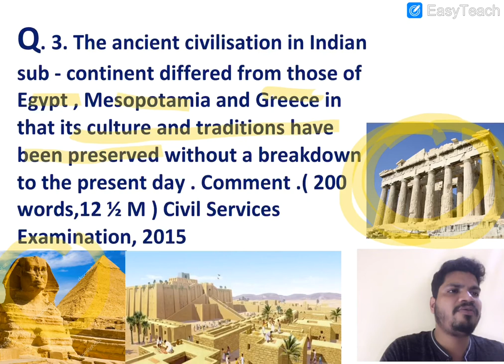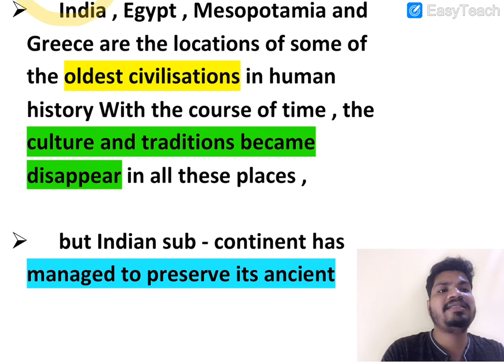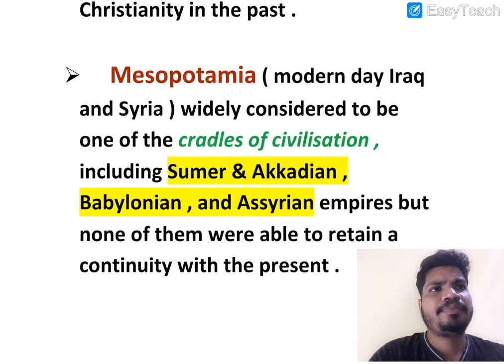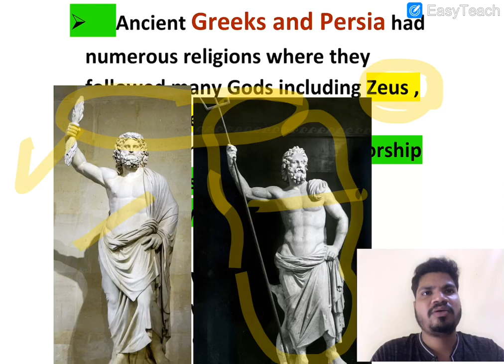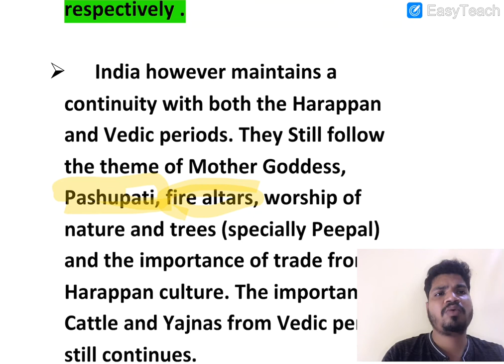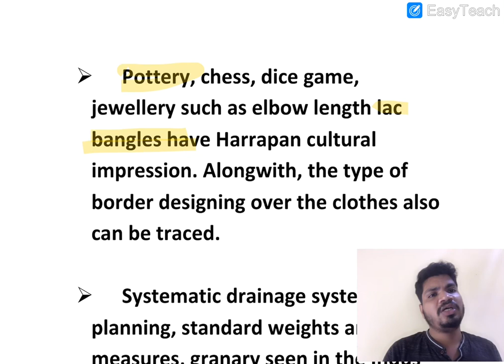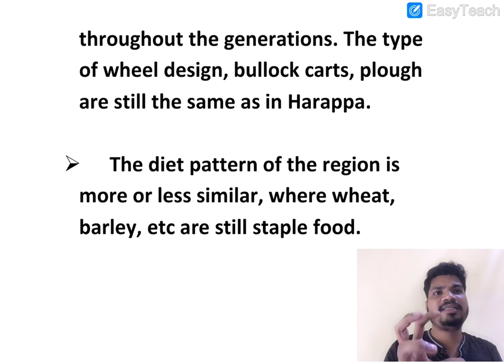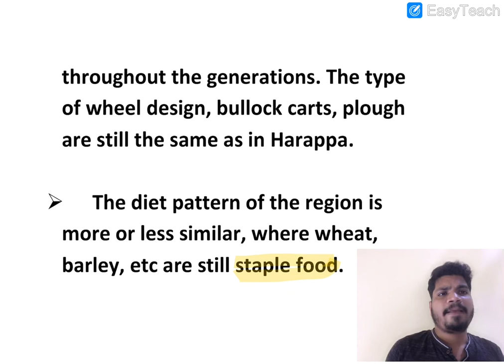Qsn. 3: GS 1 INDIAN CULTURE FOR OPSC OCS EXAMINATION(MAINS)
Q. 3. The ancient civilisation in Indian sub - continent differed from those of Egypt , Mesopotamia and Greece in that its culture and traditions have been preserved without a breakdown to the present day . Comment .( 200 words,12 ½ M ) Civil Services Examination, 2015